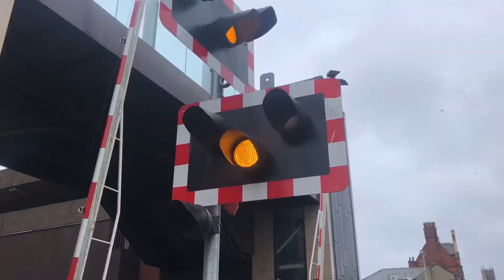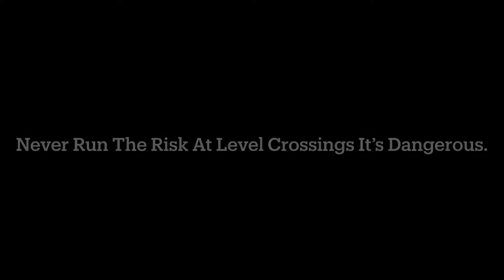Misuse Log 2: Lincoln High Street